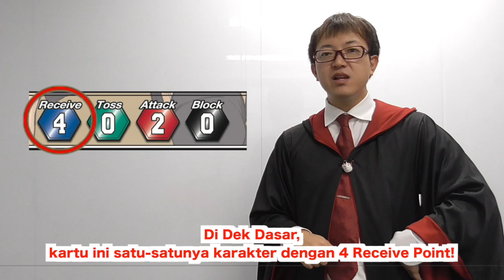【HAIKYU 】SAWAMURA & TANAKA & YAMAGUCHI CARD INTRODUCE!!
HAIKYU!! VOLLEYBALL CARD GAME ver INDONESIA LANGUAGE!!
STERTER DECK
CARD INTRODUCE!!
CHECK THIS ONE!!:))
NOW ON SALE IN INDONESIA!!